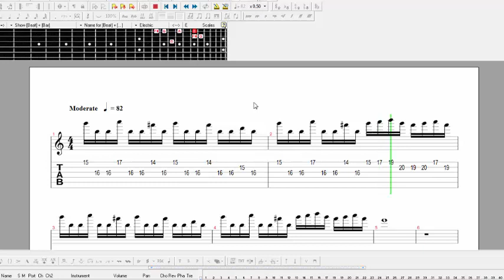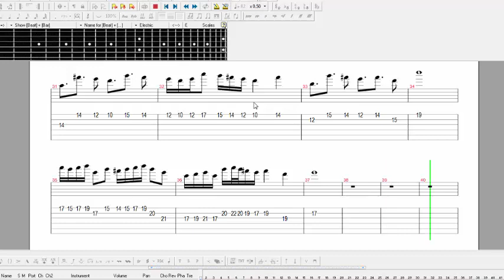Fairy tail Guitar tab \ tutorial - Fight for freedom